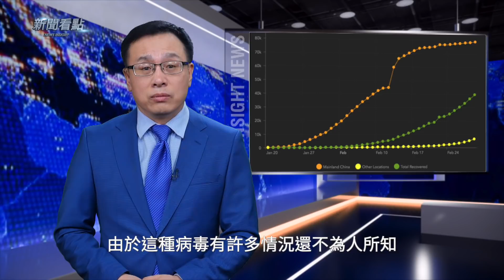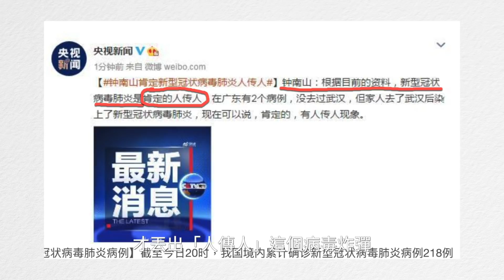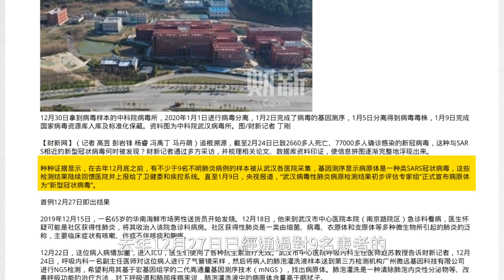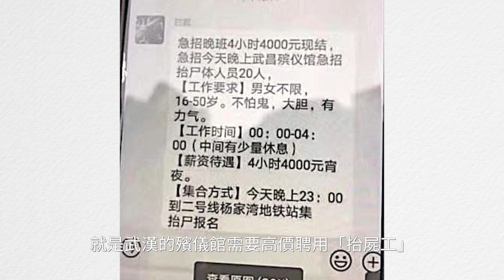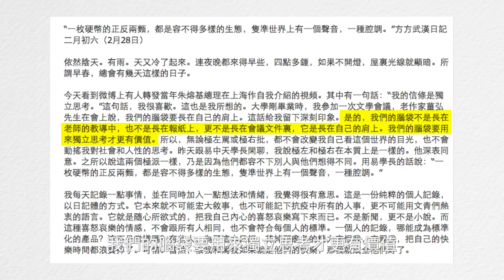哈爾濱封城，滿天烏鴉飛，北京疫情加重？深圳口罩搖號！2天感染十幾萬人？鍾南山暗示什麼？李澤華計算武漢死了多少人，俄官方歧視華人，一線醫生為武漢人哭泣，徵文活動 | 新聞看點 李沐陽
今天是2月29日，每四年才能出現一次的日子。昨天世衛組織將#新冠肺炎 （武漢肺炎 COVID-2019）的傳播風險和影響提高到了最高級別，甚至還擔憂可能會演變成全球性的「大流行病」。
這場瘟疫已經傳播到近60個國家，專家說它就像「脫韁的野馬」。那麼疫情為什麼在短短2個多月發展如此迅猛呢？鍾南山 表示，武漢封城如果再拖延2天，將有十幾萬人染病。這個數字的背後，有多少生命被吞噬？如今疫情又是如何呢？

00:56 WHO：調升最高級別
02:12 新冠病毒為何傳播這麼快？
03:52 無形的「殺手」
05:30 專家無權？2天會感染十幾萬人
07:37權力的猙獰
10:02死了多少人？
13:10腦袋要長在自己肩上
15:23徵文活動